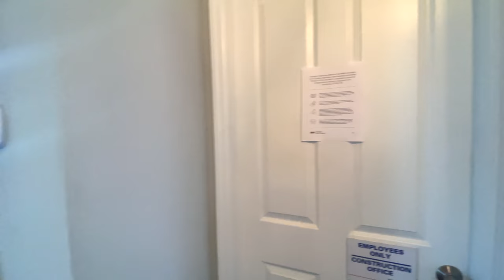США. ОБЗОР ДОМА за $700 тыс. в хорошем районе Winter Park / Новостройка на продажу во Флориде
В этом выпуске:
Мы с Мишей сделаем обзор дома в хорошем районе Орландо - Winter Park (Винтер Парк) штат Флорида. В рамках ежегодного Парада домов мы проведем для вас тур по новостройке с мебелью, который выставлен на продажу за $700,000. Американская мечта уже близко! :)
Недвижимость во Флориде на любой вкус - обращайтесь за покупкой!